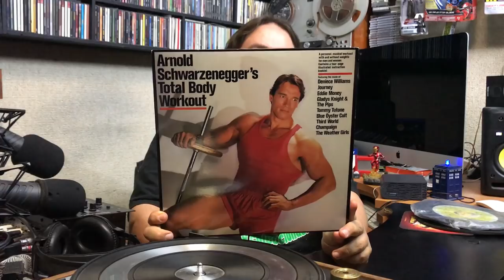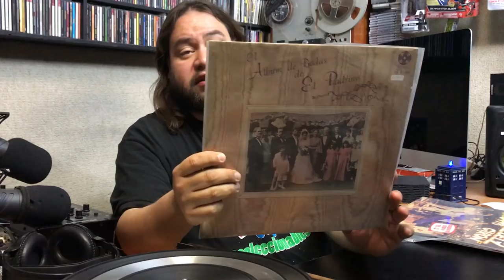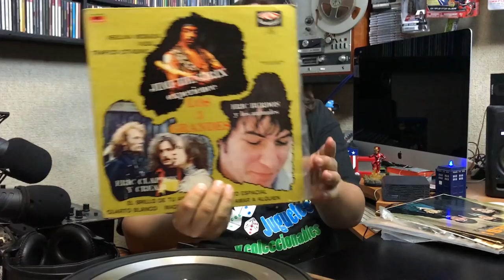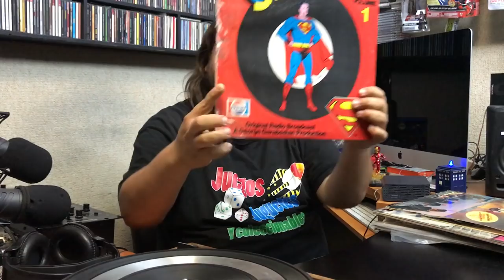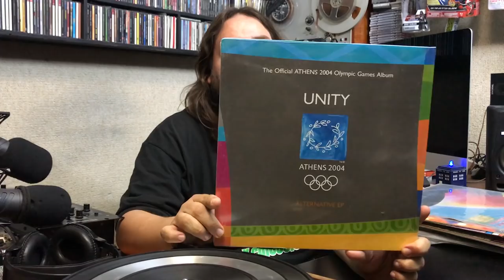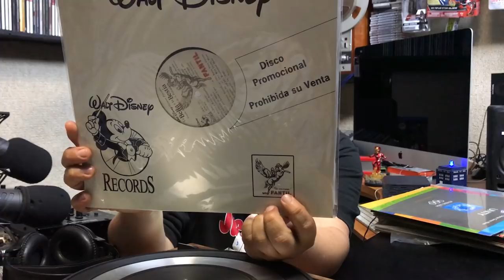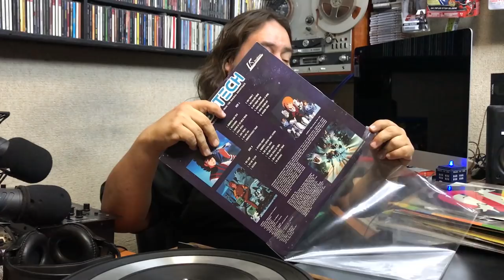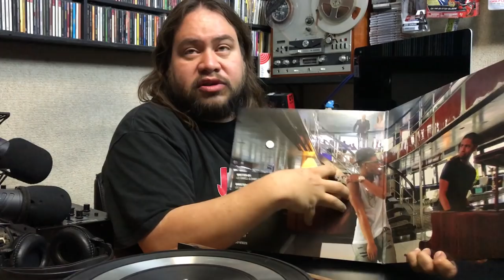En Vinyl #38 Colección Discos Raros Extraños ► Juegos Juguetes y Coleccionables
JuegoAmigos les comparto algunos Discos de Vinyl RAROS de mi colección y el porque son extraños, curiosos, interesantes